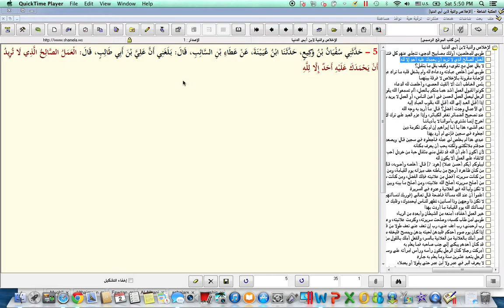What Are Good Deeds? Ali Ibn Abee Taalib (rad)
Sincerity in good deeds

Polytheism has various forms of shirk